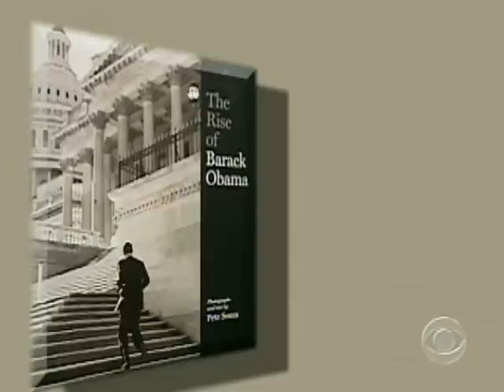Capturing The Moment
As White House photographer, Pete Souza has unprecedented access into the lives of the first family and is envied by the press. As Thalia Assuras reports, it's a responsibility he takes seriously.